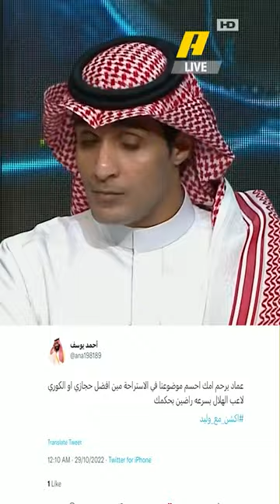حجازي أفضل من هيون